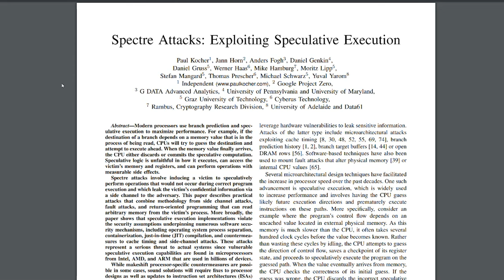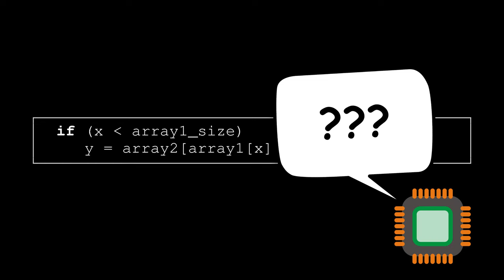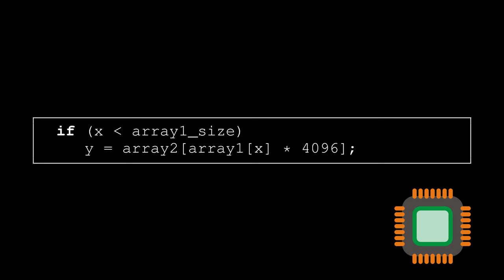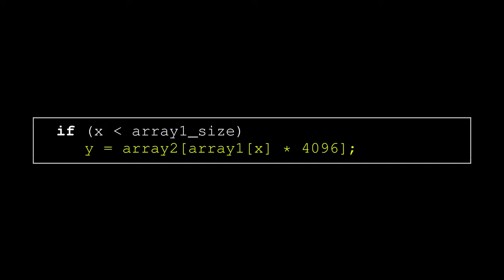👻SPECTRE : Il NEMICO INVISIBILE nel CUORE di TUTTI i processori - AFK UNDER THE HOOD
Oggi parlo della vulnerabilità Spectre, un problema di sicurezza informatica che ha scosso il mondo. Attraverso una spiegazione chiara,  parlo dei suoi vari step, i rischi e le implicazioni di questa vulnerabilità per i dispositivi moderni. Saranno analizzati i meccanismi alla base di Spectre e come questa minaccia possa mettere a rischio la sicurezza dei nostri dati personali. Inoltre, parlo delle misure che le aziende stanno adottando per affrontare il problema. Un video imperdibile per tutti coloro che sono interessati alla tecnologia e alla protezione dei propri dati.

🙏 Acknowledgements:
Kocher, Paul, Jann Horn, Anders Fogh, Daniel Genkin, Daniel Gruss, Werner Haas, Mike Hamburg et al. "Spectre attacks: Exploiting speculative execution." *Communications of the ACM* 63, no. 7 (2020): 93-101.

Lipp, M., Schwarz, M., Gruss, D., Prescher, T., Haas, W., Horn, J., ... & Strackx, R. (2020). Meltdown: Reading kernel memory from user space. *Communications of the ACM*, *63*(6), 46-56.

VIDEO UH-24-004